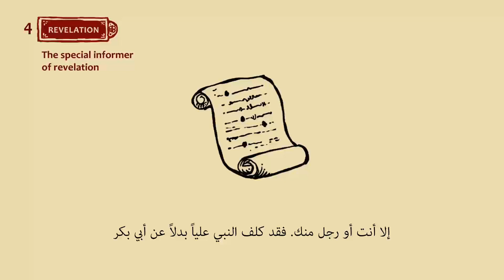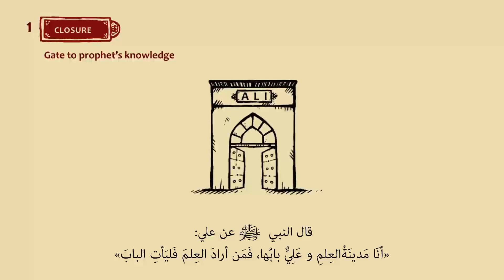20 فضیلة لعلي ابن ابیطالب ما یجب أن تعرفها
بواة مدینة العلم